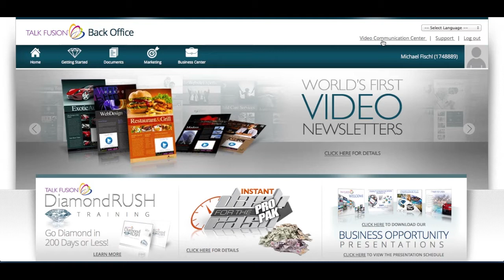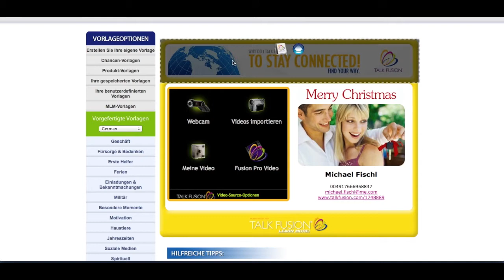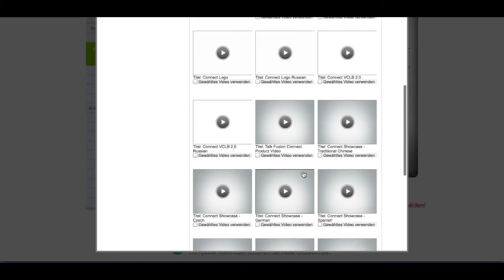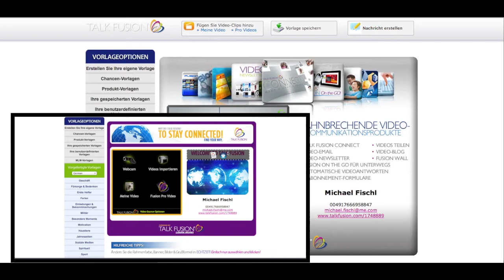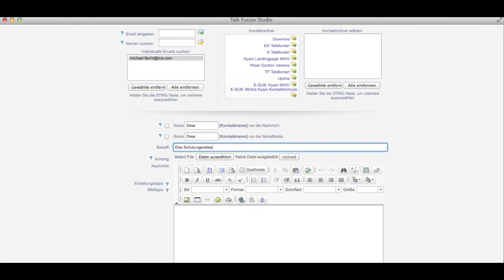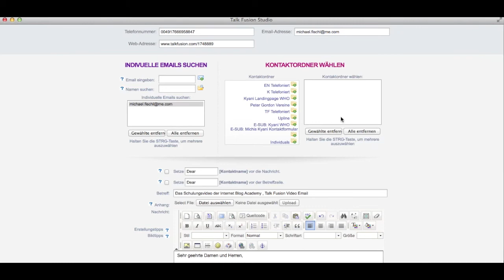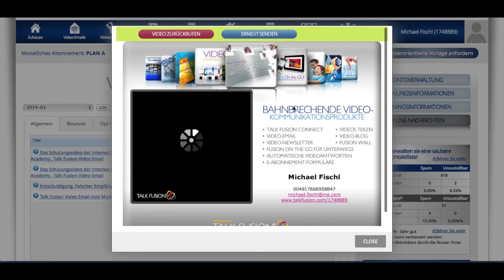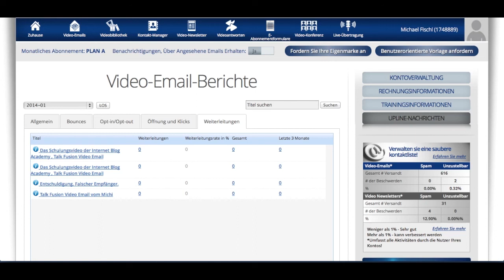Talk Fusion Video Email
Willkommen zum Schulungsvideo der Internet Blog Academy.
Heutiges Thema: Video Email von Talk Fusion